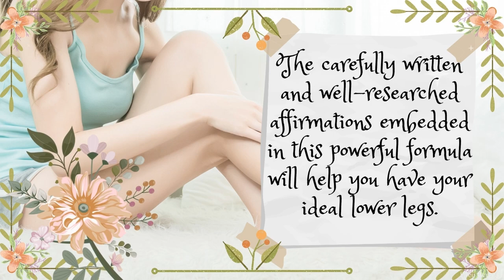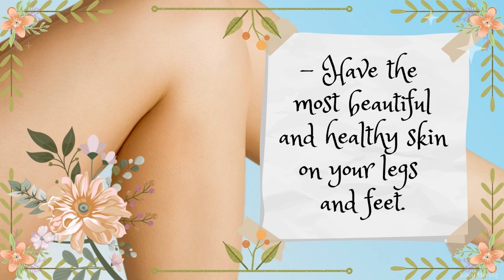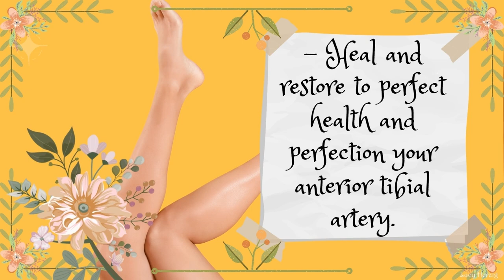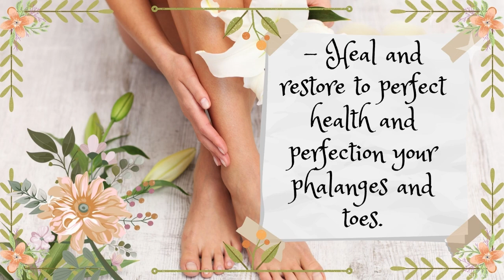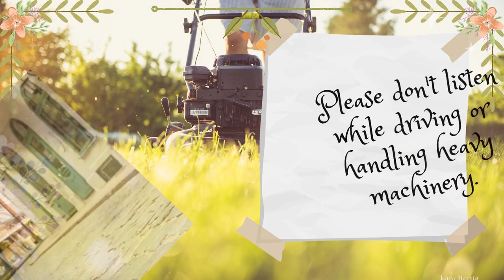♫ Healthy Lower Legs! ~ Unisex | Knees | Calves | Ankles | Feet | Attractive ~ Music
These powerful affirmations will help you:

- Have your desired ideal healthy knees.
- Have your desired ideal healthy calves.
- Have your desired ideal healthy ankles.
- Have your desired ideal healthy feet.
- Have your desired, strong, attractive legs.
- Have your desired lower leg musculature.
- Have your desired, ideal healthy lower legs.
- Receive many compliments about your legs and feet.
- Receive all the collagen your skin needs to stay youthful and healthy.
- Receive all the elastin your skin needs to stay youthful and healthy.
- Receive all the hyaluronic acid your skin needs to stay youthful and healthy.
- Have the most clear and healthy skin on your legs and feet.
- Eliminate any cellulite, stretch marks, pimples, wrinkles or flaws on your legs.
- Heal and restore to perfect health and perfection your knees and patella bones.
- Heal and restore to perfect health and perfection your tibia and fibula bones.
- Heal and restore to perfect health and perfection your ankles and feet.
- Heal and restore to perfect health and perfection your extensor digitorum longus muscles.
- Heal and restore to perfect health and perfection your gastrocnemius muscles.
- Heal and restore to perfect health and perfection your soleus muscles.
- Heal and restore to perfect health and perfection your great saphenous vein.
- Heal and restore to perfect health and perfection your deep peroneal nerve.
- Heal and restore to perfect health and perfection your superficial peroneal nerve.
- Heal and restore to perfect health and perfection your tibial veins.
- Heal and restore to perfect health and perfection your anterior tibial artery.
- Heal and restore to perfect health and perfection your small saphenous vein.
- Heal and restore to perfect health and perfection your popliteal vein.
- Heal and restore to perfect health and perfection your tibial muscles.
- Heal and restore to perfect health and perfection your extensors and flexors.
- Heal and restore to perfect health and perfection your Achilles' tendons.
- Heal and restore to perfect health and perfection your cuboid and navicular bones.
- Heal and restore to perfect health and perfection your cuneiform and talus bones.
- Heal and restore to perfect health and perfection your calcaneus and metatarsal bones.
- Heal and restore to perfect health and perfection your phalanges and toes.
- Heal and restore to perfect health and perfection all the veins and nerves of your legs, ankles and feet.
- Heal and restore to optimal health and perfection all the muscles of your legs, ankles and feet.

▷ Listen on low comfortable volume at least 2 to 6 times daily for best results. Most people notice the first changes in 2 to 6 weeks if used consistently as advised. Unisex

☒ Please don't listen while driving or handling heavy machinery and make sure to drink enough water to accelerate the changes and avoid headaches. Headphones are optional.

Post them here and I will consider them when making new videos.